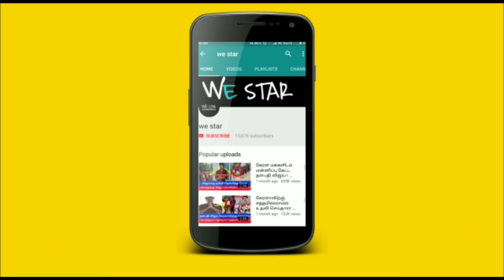சனி வக்கிர பெயர்ச்சி பலன் 2022 !சனியின் பார்வை யோகமா? சோகமா? ராஜ அதிஷ்டம் யாருக்கு தெரியுமா ?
சனி பெயர்ச்சி,
சனி பெயர்ச்சி 2022 ராசிபலன் சிம்மம், சுக்கிரன் 2022, # ராசிபலன் மீனம், # ராசிபலன் மகரம், # ராசிபலன் மேஷம்,
# ராசிபலன் ரிஷபம்,
ராசிபலன் கன்னி, # ராசிபலன் கடகம்